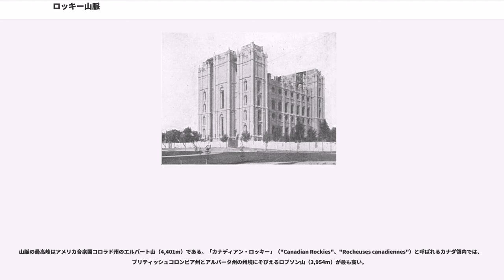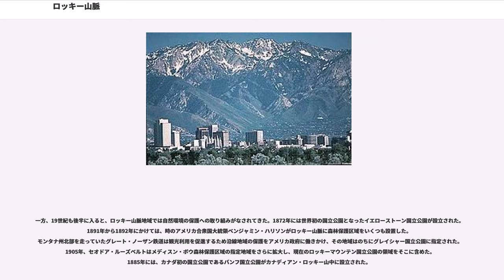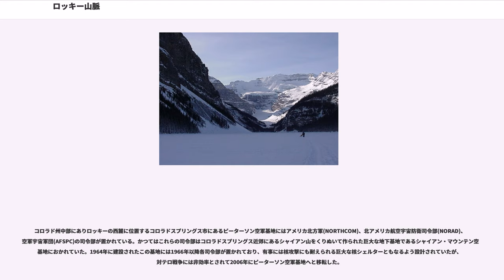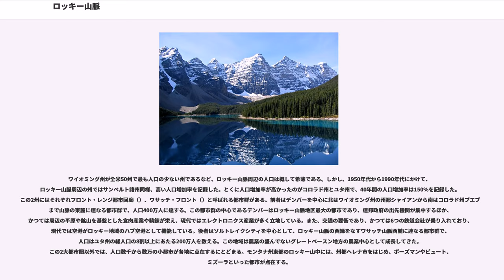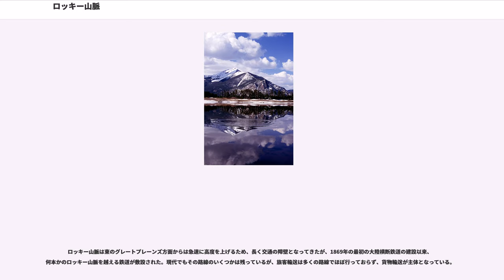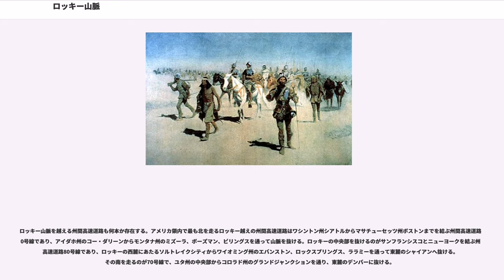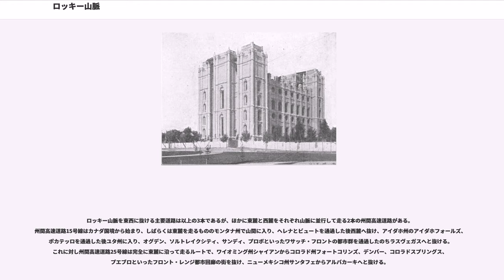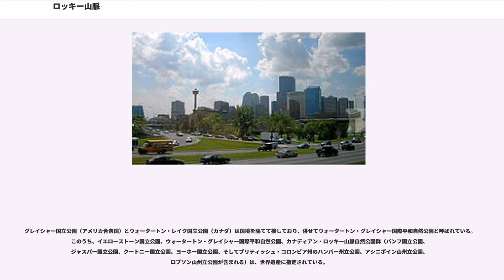ロッキー山脈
ロッキー山脈（ロッキーさんみゃく、、、 、）は、北アメリカ大陸西部を北西から南東に走る山脈である。

一口に「ロッキー山脈」と言っても実際は複数の山地を連ねた山系で、北は北緯60度に近いカナダ・ブリティッシュコロンビア州最北部から、南は東京23区とほぼ同緯度に位置するアメリカ合衆国ニューメキシコ州の州都サンタフェの近くまで、その長さは4,800kmを超える。

地質学的には、この山脈は褶曲運動により形成された褶曲山脈である。同山脈はアンデス山脈や日本列島などと共に環太平洋火山帯に属している。

山脈の最高峰はアメリカ合衆国コロラド州のエルバート山（4,401m）である。「カナディアン・ロッキー」（"Canadian Rockies"、"Rocheuses canadiennes"）と呼ばれるカナダ領内では、ブリティッシュコロンビア州とアルバータ州の州境にそびえるロブソン山（3,954m）が最も高い。

全域にわたって植生や生態系が豊かで、手つかずの自然が残されている地帯も多く、国立公園や世界遺産に登録されている自然遺産も多い。

ロッキー山脈は一般的にはカナダ・ブリティッシュコロンビア州のリアード川からアメリカ合衆国ニューメキシコ州のリオグランデ川までと定義されている。リアード川よりも北のユーコン準州やアラスカ州、リオグランデ川よりも南のメキシコにも環太平洋火山帯に属する山脈は続くが、それらの山脈はロッキー山脈とは別個のものとして考えられている。このほか、アメリカ合衆国における定義ではロッキー山系に含まれる山地もカナダにおける定義では含まれないなど、両国の間で定義に若干の差がある。

ロッキー山系の中でも比較的若い山地は白亜紀後期、約6500万年-1億年前に形成された。一方、古い山地になると6億年以上前の先カンブリア時代に既に形成されていたものもある。特にバージェス頁岩は古生代初期の生物化石を多量に含む層として発見され、その成果はこの時代に認識を大きく変えた（バージェス動物群）。地学的には、この山脈は火成岩と変成岩から成っている。山脈の南部では堆積岩も見られる。コロラド州南西部のサンフアン山地などでは第三紀に形成された火山岩の地層もある。ワイオミング盆地では何万年にもわたって著しい浸食作用が起こり、それにより山間盆地が比較的平坦な地形に変わった。ティトン山地をはじめとする北部・中部の山地は古生代から中生代の地層が褶曲・断層を受けて、原生代ないし太古代（12億-33億年前）のロッキー山脈の核とも言える火成岩・変成岩に被さったものである。

氷河期が180万年前の更新世から1万年ほど前の完新世初期にかけて繰り返し生じ、ロッキー山脈は度々氷河に覆われ、最終氷期にはイエローストーン国立公園の90%は氷に覆われていた。また1550年頃から1860年頃までの小氷期にも氷河の発達がみられ、グレイシャー国立公園内にある氷河は1860年頃に最も前進していた。

水は様々な形で現在のロッキー山脈に谷を刻んでいる。山から流れ出した水は河川や湖沼を形成し、アメリカ合衆国内の水源の1/4を占めている。ロッキー山脈は大陸を大きく分ける分水嶺となっており、ロッキー山脈から流れ出す河川は太平洋、大西洋、北極海の3つの大洋に注ぐ。ただし、ワサッチ山脈西側の降水は海へと注がず、グレートソルト湖に流入して止まってしまうため、内陸河川となっている。ロッキー山脈を水源とする主な河川には次のようなものがある。

ロッキー山脈の気候は中緯度・高緯度の高山性で、気温の年較差・日較差がともに大きい。北部や頂上付近では寒帯のツンドラ気候に似た気候を示す。山麓では乾燥帯のステップ気候に属する地域がほとんどを占め、カナダ領内では亜寒帯の亜寒帯湿潤気候に属する地域がある。

ロッキー山脈の東麓には、チヌークと呼ばれる風がよく吹く。この風は乾燥しており、強いフェーン現象を引き起こすため、この風が吹くと周辺の気温は急速に上昇する。気温が20度以上も上昇し、湿度は10パーセント以下に下がることが多く、この風が吹くと周辺の雪が急速に溶けることから、雪食い（Snow-eater）の名でも知られる。

最終氷期の終わりごろ、ロッキー山脈の周辺にはパレオ・インディアン（Paleo-Indians）と呼ばれる原始のネイティブ・アメリカンが住んでいた。パレオ・インディアンは後にアパッチ、アラパホ、クーテナイ、クロウ、シャイアン、ショショーニ、スー、セカニ、デュネザ、バノック、ブラックフット、フラットヘッド、ユート...